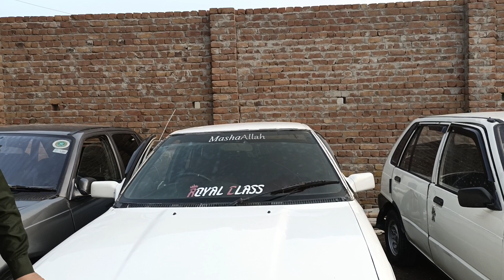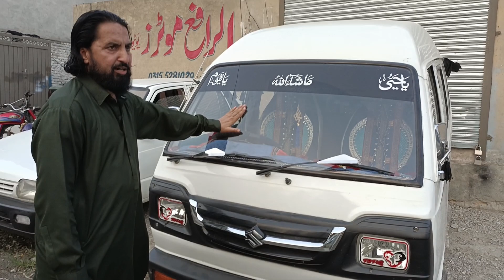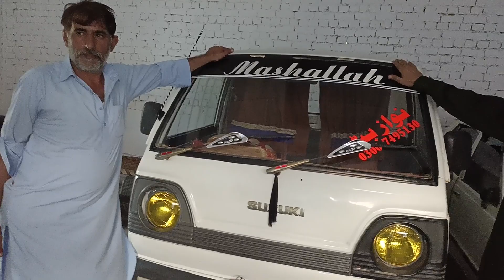Used Cars For Sale in pakistan l Used Cars Price in pakistan l 03155281029 l 03175236537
Used Cars For Sale in pakistan l Used Cars Price in pakistan l 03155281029 l 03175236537 l Location Al Rafay Motor Barear No 2 Charaghia Town Wah Cantt